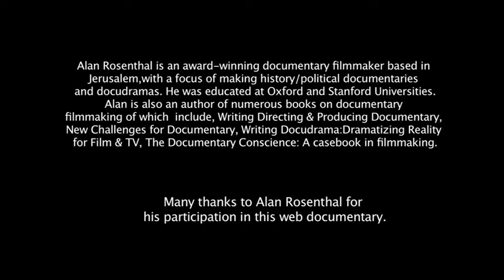The Journey of Documentary Alan Rosenthal Webisode 5/7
The Journey of Documentary is a web series about the innovation and evolution of documentaries. It features interviews with experts in the area of documentary. It is a 16 part series. Part 10 of the series is an interview with Alan Rosenthal who is an award-winning documentary filmmaker based in Jerusalem, with a focus of making history/political documentaries and docudramas. In this interview Alan shares with us his methodology for making a docudrama.